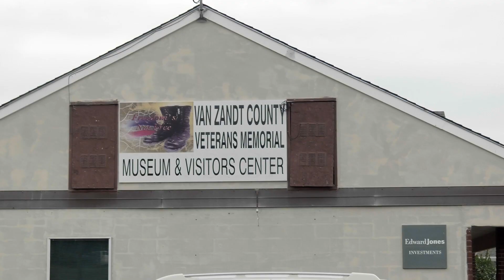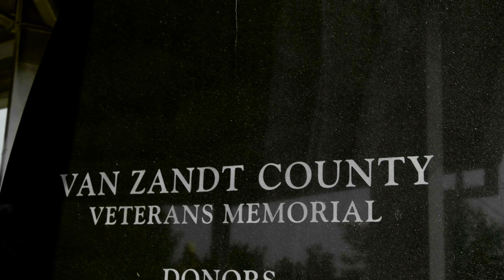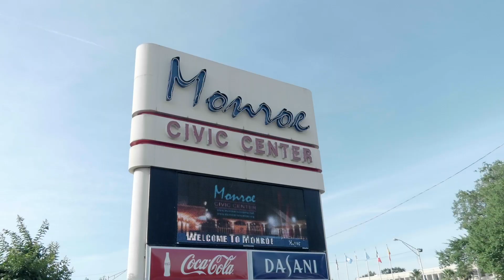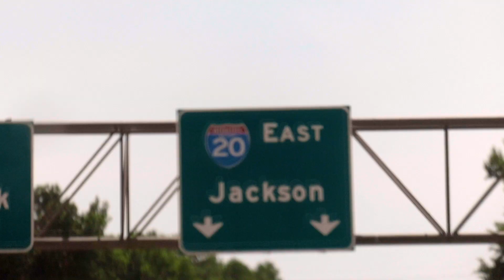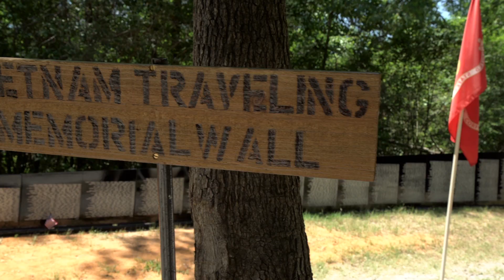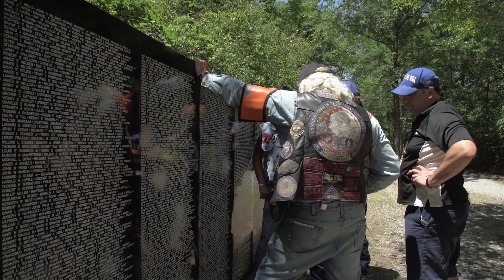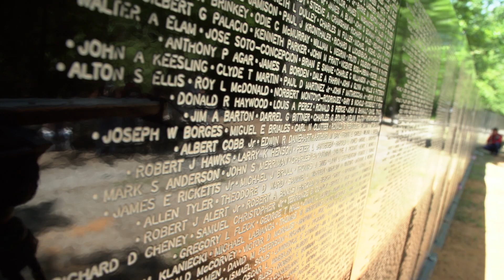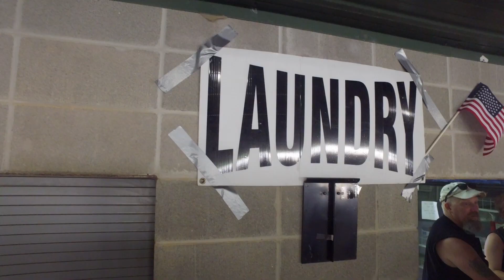Brotherhood of Thunder Episode 3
Every year, before memorial day weekend, thousands of motorcycle riders set off from Ontario California on Mission to Washington D.C.

They are Run For The Wall. For 10 days they journey, making their way to the Vietnam Memorial Wall. Once there, they meet up with almost a million more            bikers for Rolling Thunder.

Together they ride to bring awareness to POWs and MIAs unaccounted for.

They ride to heal. They Ride to Serve. They are The Brotherhood of Thunder.

MISSION 3: THE TRAVELING WALL

The riders stop in Canton, TX, and a young patriot leads them in the Pledge of Allegiance. “Crackerjack” and  “Short Round” visit a veteran’s retirement home in Tyler, TX. They meet with a Korean war veteran POW who was marched to China and tortured.

In Monroe, LA, we view a POW/MIA Table service, including the playing of Taps. Rod Washington, (PR Coordinator for LA), recognizes the riders as honorary citizens of Monroe.

The state of Mississippi shuts down the highway and  Mississippi River bridge, with a fly-over by Vietnam-era choppers in honor of the ride and its mission.

Glen Blake and John discuss the RFTW Mission and share   stories of  the Traveling Wall Museum with Mona.  “Money Jockey” mentions the impact of Agent Orange.  Chandra  Davey provides some surprising statistics about the Wall.  “Santa Ed” finds his 2 Names on the wall, a highly emotional experience.

“Chicken Joe” gives praise to Meridian, MS for their  amazing hosting. The town donates financial support to the ride.